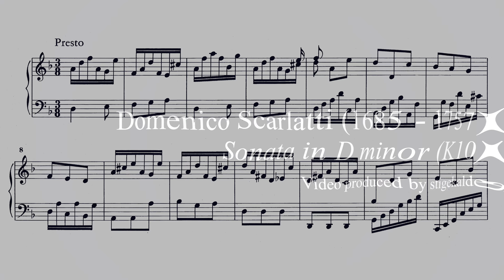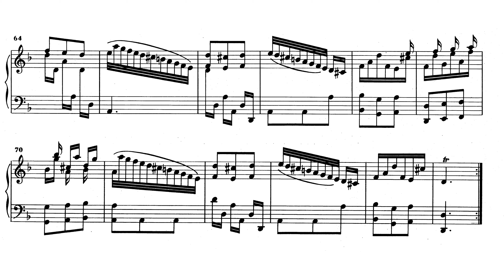Domenico Scarlatti - Sonata in D minor K10 (Rosemary Thomas)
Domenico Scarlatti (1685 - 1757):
SONATA IN D MINOR (K10/L370)

Rosemary Thomas (2013)